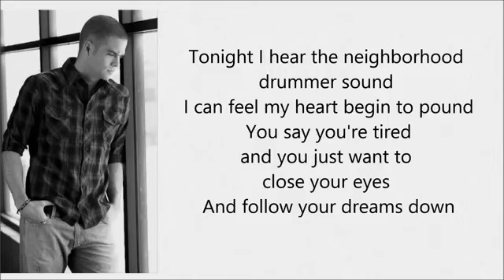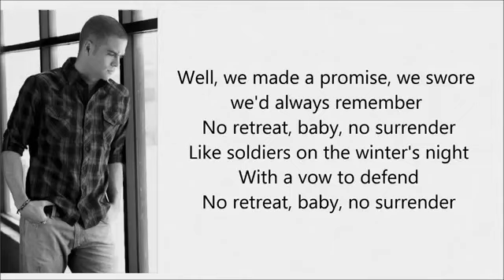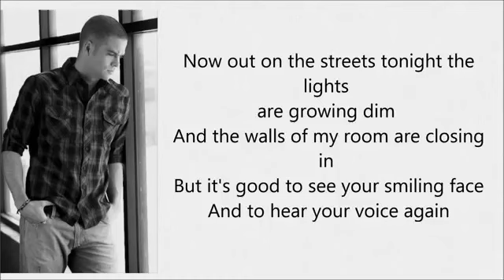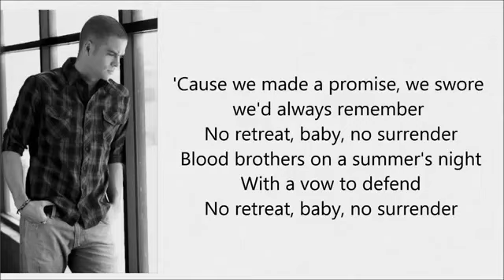"No Surrender" Gleesspringsteen Lyrics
Do Not Place Hyper-links or write in CAPS they will be deleted. Treat everyone with repsect and love. Any talk violence will be NOT tolerated. period! Thats not what this channel is about.

NOTICE: The law has not been broken nor any "YT User Agreement"...The Fair Use Act of 1976 allows for non profit, non compete, non commercial to post as listed in the US Copyroght laws as educational.

17 U.S. Code § 106 - Exclusive rights in copyrighted works U.S. Code

Subject to sections 107 through 122, the owner of copyright under this title has the exclusive rights to do and to authorize any of the following:

(1) to reproduce the copyrighted work in copies or phonorecords;
(2) to prepare derivative works based upon the copyrighted work;
(3) to distribute copies or phonorecords of the copyrighted work to the public by sale or other transfer of ownership, or by rental, lease, or lending;
(4) in the case of literary, musical, dramatic, and choreographic works, pantomimes, and motion pictures and other audiovisual works, to perform the copyrighted work publicly;

(5) in the case of literary, musical, dramatic, and choreographic works, pantomimes, and pictorial, graphic, or sculptural works, including the individual images of a motion picture or other audiovisual work, to display the copyrighted work publicly; and

(6) in the case of sound recordings, to perform the copyrighted work publicly by means of a digital audio transmission.

WE DONT MAKE  DIME or PROFIT FROM any of THIS!
It is = Education and Entertainment.

WE ASK ALL TO GIVE TO A CHARITY OF THEIR CHOICE SUCH AS THE RESEARCH OF ALL CANCER(S)...

BUT GIVE TO ONE THAT IS NEAREST AND DEAREST TO YOUR HEART.

VOLUNTEER, GIVE TIME, TEACH, EDUCATE, PROMOTE, AND INSPIRE ALL TO BE THEIR BEST.

GIVE  A SMILE TO A STRANGER, AND REMEMBER I TELL YOU TO
LOVE AND HELP ONE ANOTHER. AS I HAVE LOVED YOU!

Listen ad-free with YouTube Premium
Song
No Surrender (Glee Cast Version)
Artist
Glee Cast
Writers
Bruce Springsteen

SME (on behalf of Columbia); LatinAutor - UMPG, CMRRA, UNIAO BRASILEIRA DE EDITORAS DE MUSICA - UBEM, Global Music Rights LLC, UMPG Publishing, UMPI, LatinAutorPerf, and 7 Music Rights Societies